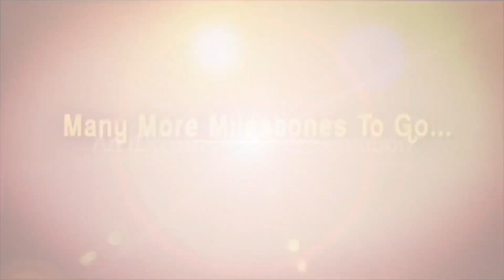నా పాటకు బాలూ గారు కన్నీరు పెట్టుకొని .. Singer Harini about SP Balu | Bathukamma Song| Salmankhan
Singer Harini About Bathukamma Song in Salmankhan Movie | Kisi Ka Bhai Kisi Ki Jaan | iDream Movies

In This exclusive interview Singer Harini sahres her experience on working for  Bathukamma Song in Salmankhan Movie | Kisi Ka Bhai Kisi Ki Jaan with  Anchor Aparna Nalluri